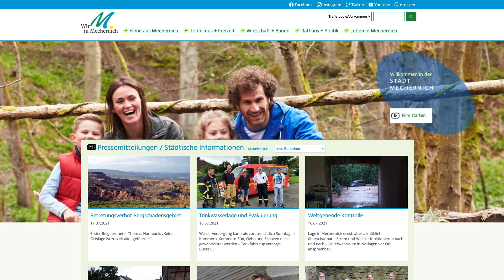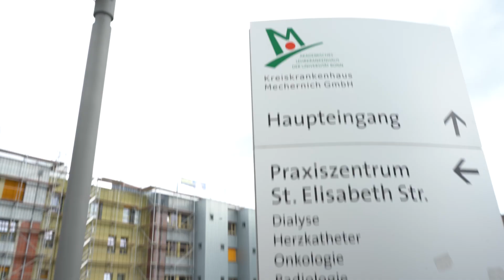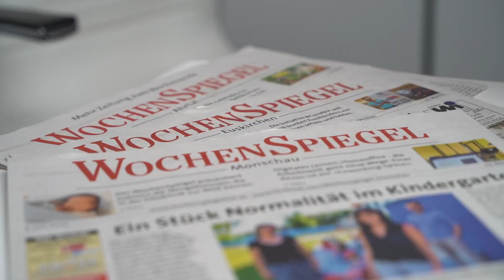Neubürger und Neubürgerinnen willkommen!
An unsere neuen Mitbürgerinnen und Mitbürger: "Schön, dass ihr da seid!"
Wir heißen Sie ganz herzlich willkommen in unserem Stadtgebiet. Wir wollen es Ihnen so einfach wie möglich machen, in Mechernich Wurzeln zu schlagen. Daher nehmen wir Sie in diesem Video mit zu wichtigen Punkten im Rathaus und im Stadtgebiet, an denen Sie sich auskennen sollten und an denen man Ihnen bei den ersten Schritten in der neuen Heimat behilflich sein wird.  Film ab und bis bald!